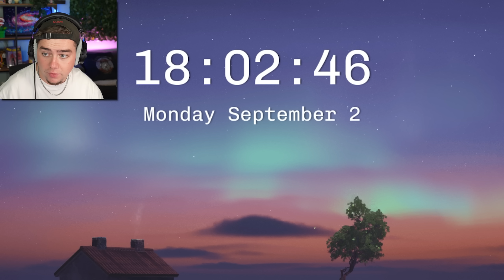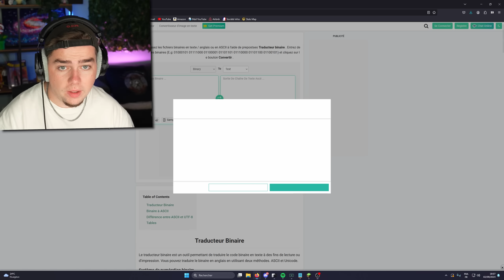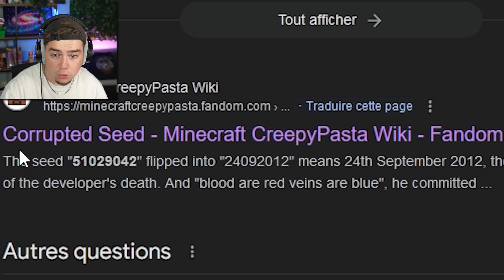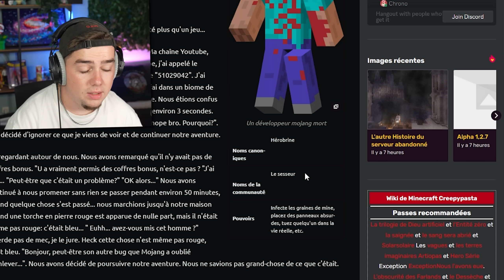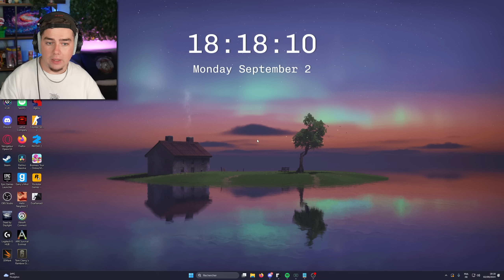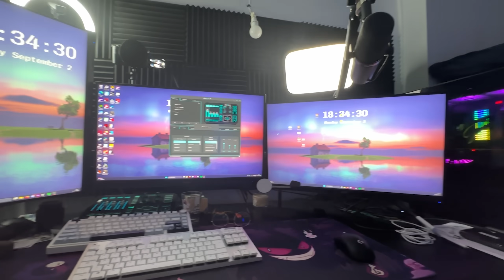J'ai Trouvé les Mythes les plus FLIPPANTS de Minecraft...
On se retrouve pour une nouvelle vidéo où je teste les mythes les plus effrayants de minecraft

Merci à Verttigo de me prêter ses serveurs 😙